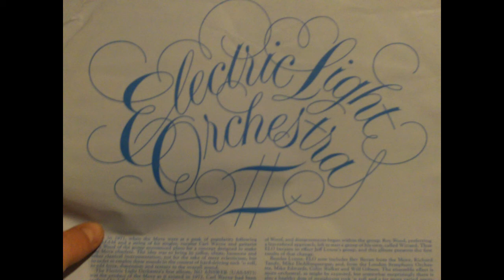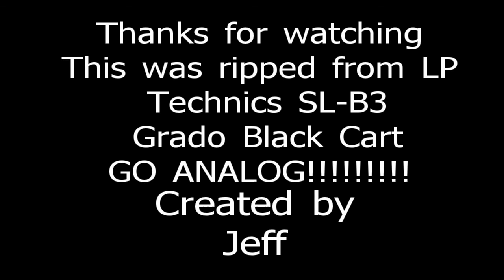ELO - Roll Over Beethoven - Vinyl Rip - Technics - Grado.MOV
Vinyl Rip.  Enjoy!  GO ANALOG!